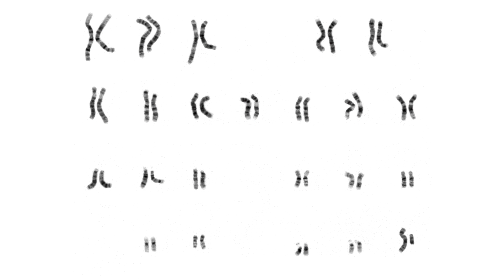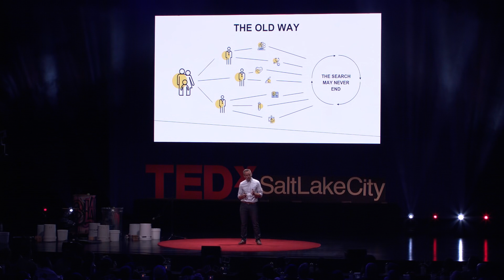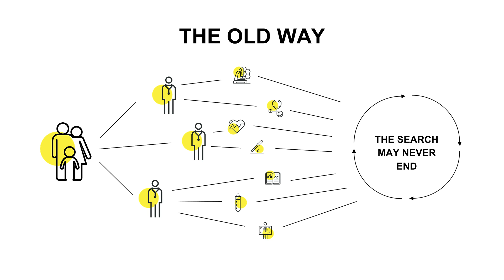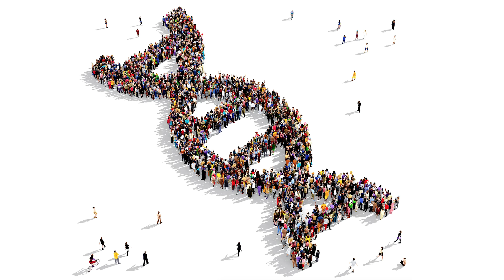The Genome Revolution Begins with You | Reid Robison | TEDxSaltLakeCity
Everything you are started with your DNA, yet most people have no idea what their genetic code even says. In this this genomic journey of self-knowledge, physician and data scientist, Reid Robison, shows us where genomics is heading, what reading your DNA means for your health, and how the genome revolution begins with you.

Dr. Reid is a physician and data scientist turned social entrepreneur. He is adjunct faculty at the University of Utah and Brigham Young University, and is CEO and co-founder at Tute Genomics, a venture-backed startup for precision medicine (with funding from Intermountain, Tencent, and others). Reid believes that knowledge is empowering, and that everyone should have access to their genetic information to live fuller and healthier lives. Reid has previously built and sold a number of companies focused on health and social good, including Anolinx, Boli and Clinical Methods.